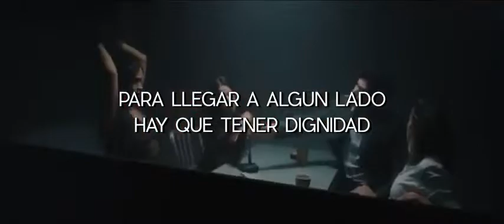Lia Clark feat. Wanessa Camargo - Bumbum no Ar (Sub Español)